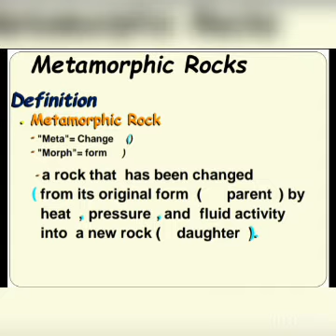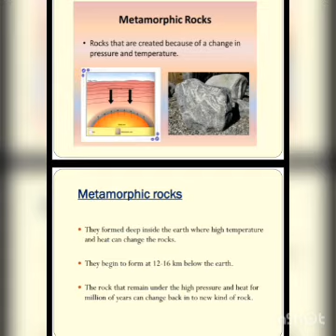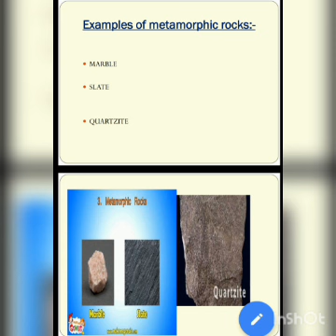class 5 Science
Rock, mineral and soil (Metamorphic  rock)